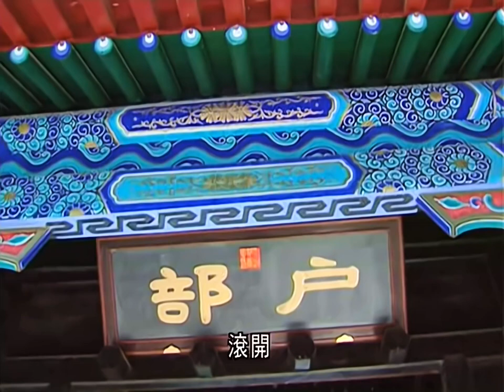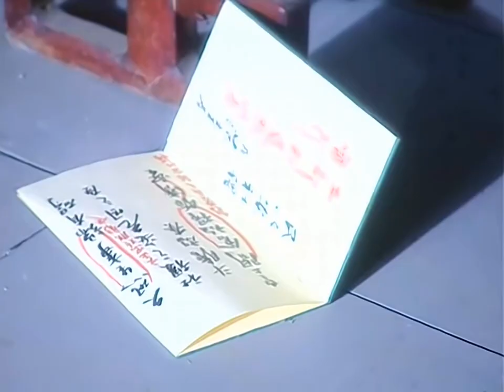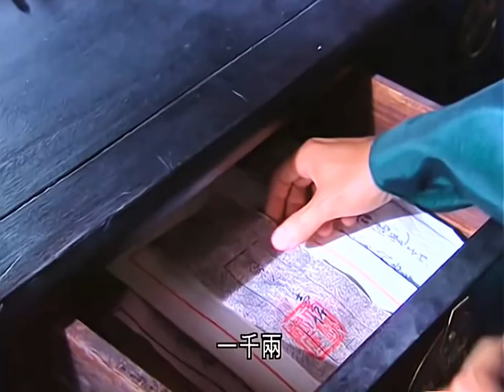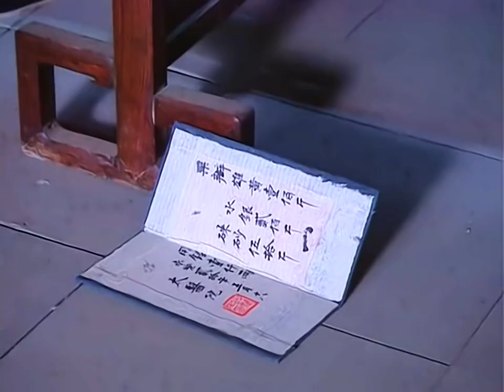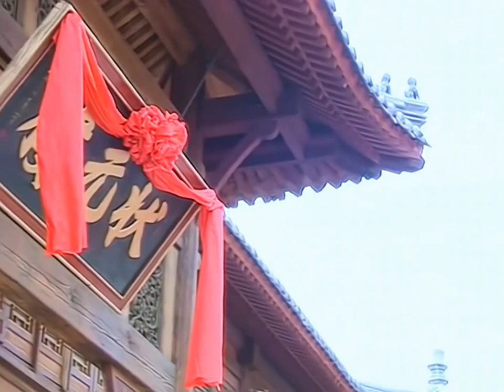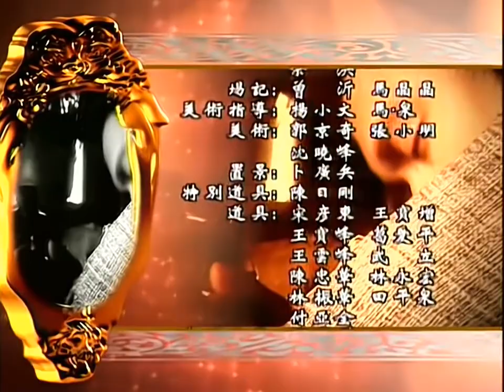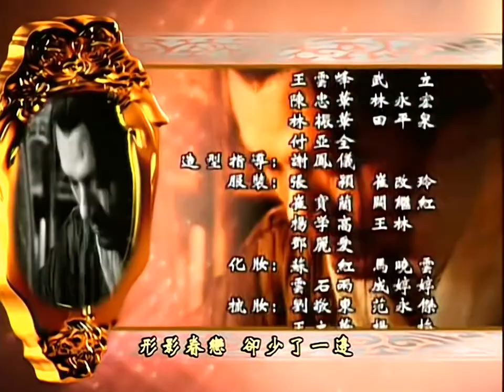【2023爆火武俠劇】《天涯追殺令》EP03 講述壹場正義與邪惡的悲壯搏鬥，劇中癡戀皇妃的新科狀元成仁因被嫁禍謀殺而亡命天涯。（羅嘉良、王學兵、林家棟、楊蓉、李婷宜、劉威）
成仁參加殿試，寫出方言書，措詞尖酸，被監考官視作大膽妄為，將其考卷置於壹角。親批考卷的七皇爺發現成仁的考卷，對其大為欣賞，親自點批，成仁高中狀元。因貪汙組織暗中控制著吏部與戶部，成仁只在戶部謀得壹九品小官。而七皇爺認定成仁正是擔任臥底調查貪汙的最佳人選，下令夏侯雄與成仁合作，想辦法在戶部偷取貪汙的犯罪證據。經過壹番調查，成仁終於發現藏匿貪汙證據的地點。半夜與夏侯雄潛入，怎知貪汙組織早已設下機關，二人被炸藥炸傷。幸被協助七皇爺掃貪之九皇爺親率官兵救出，將二人送至七皇爺府養傷。